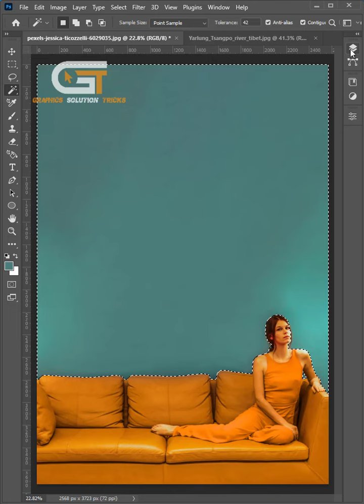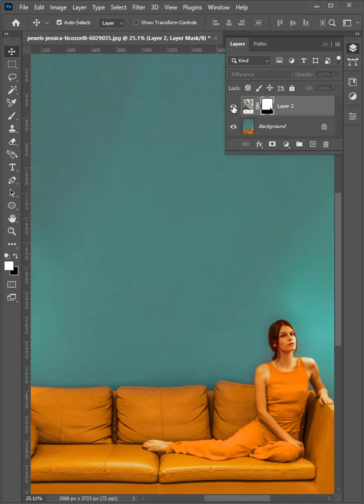How To Add wall Patten In Photoshop | Adobe photoshop Tutorial